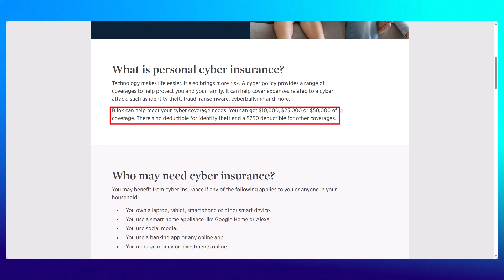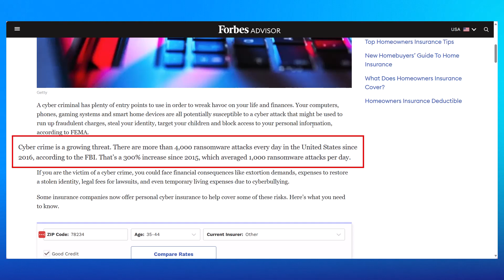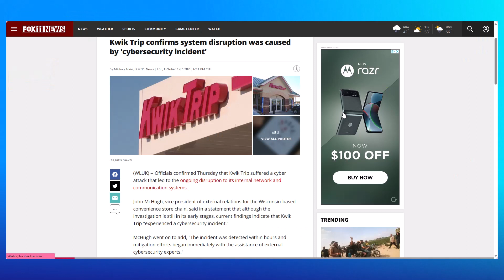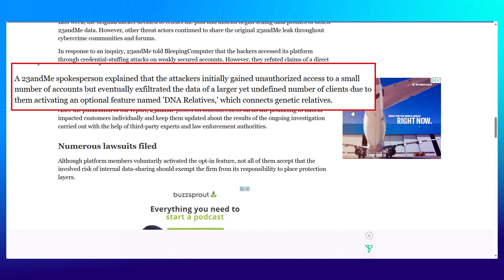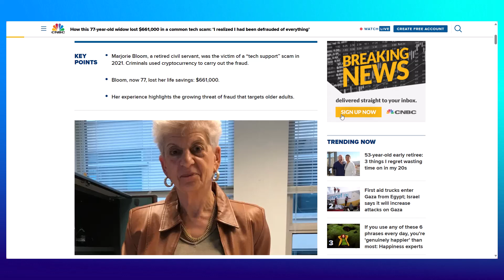Should I Get Personal Cyber Insurance?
In this video, I explore why you should consider having a personal cyber insurance policy.